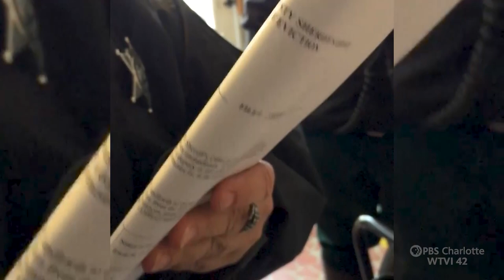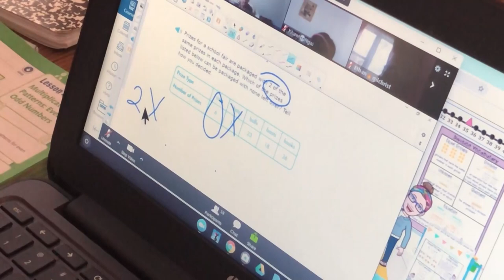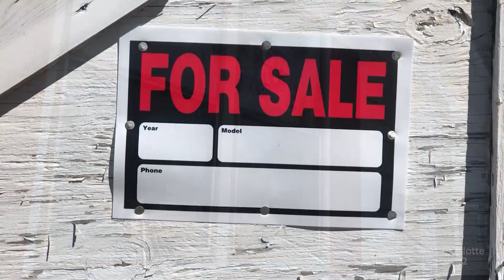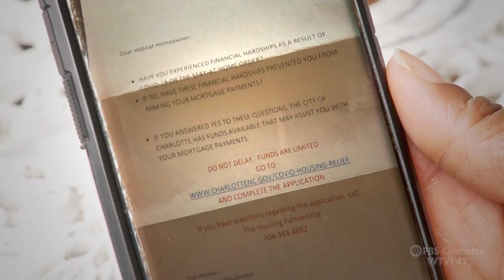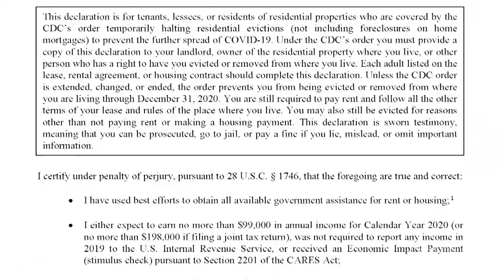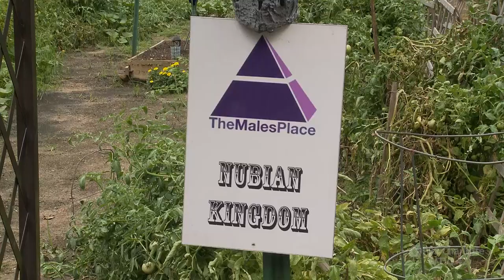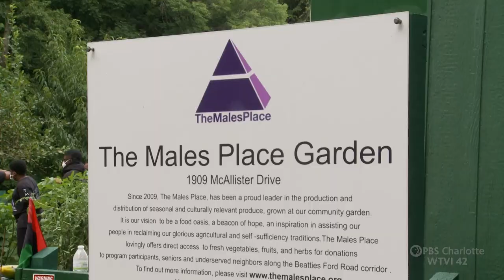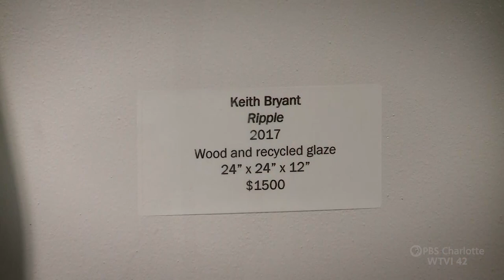Carolina Impact: January 12, 2021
Help for those facing eviction because of Covid, The Males Place Inc. mentors and teaches African American teen boys skills for manhood, Chatham Rabbits' Stay at Home Tour brings live music to neighborhoods, and Sculptor Keith Bryant has mastered several mediums.